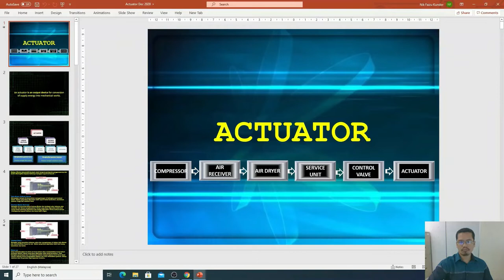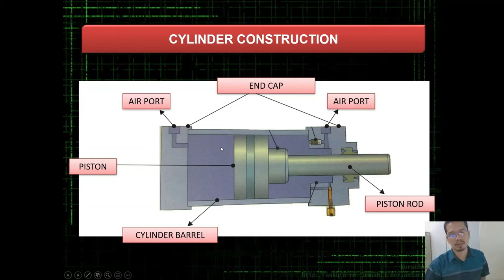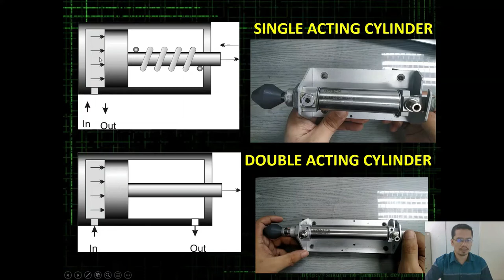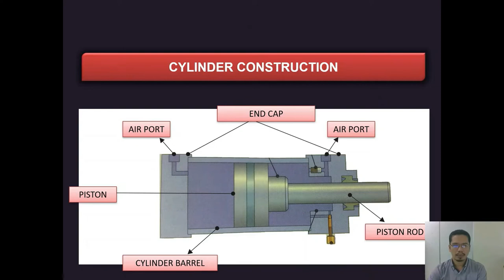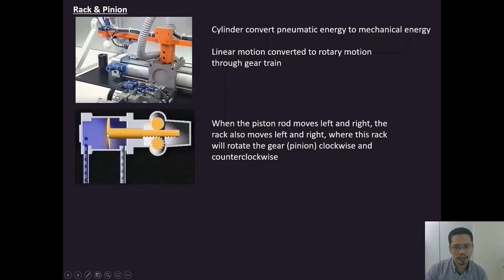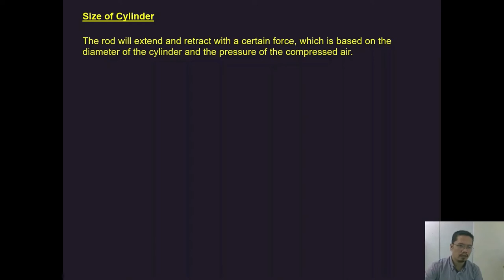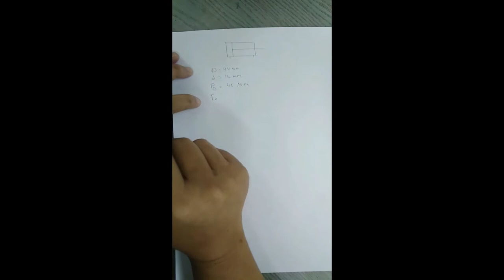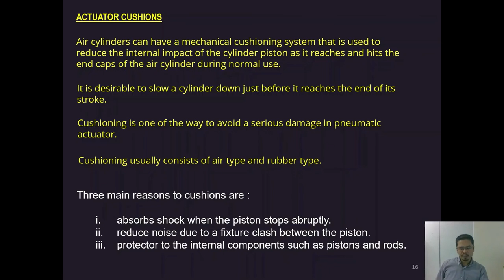Chapter 1 Part 7 : Actuator ☺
Pneumatic Cylinder, Air Motor, Rotary Cylinder, Size of cylinder, Cushioning